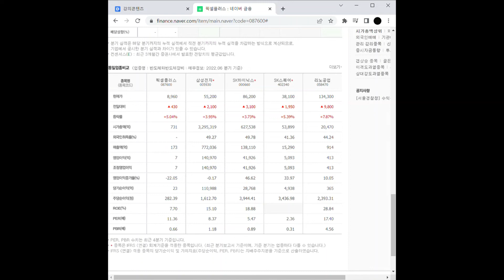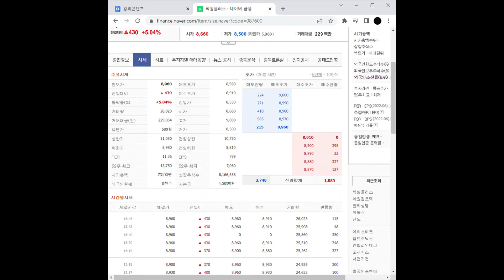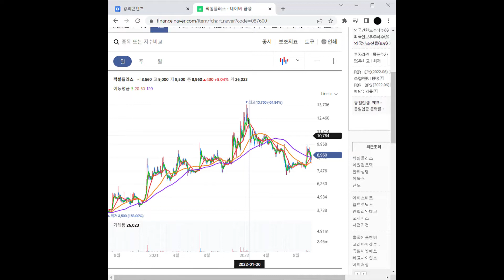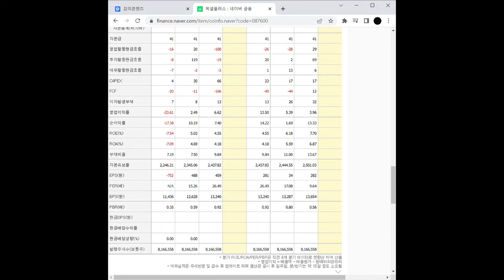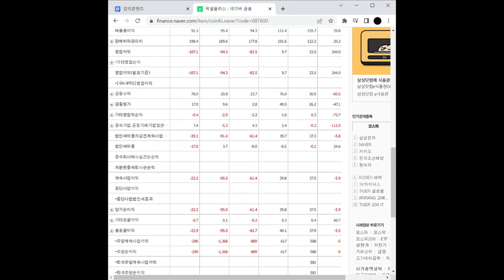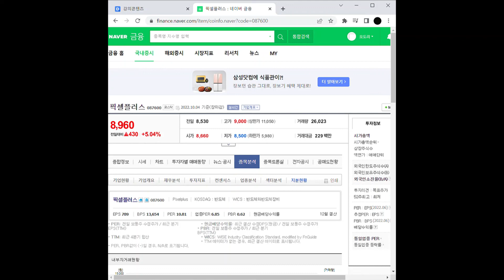비메모리 반도체 관련주 픽셀플러스 주가 전망 및 차트 분석